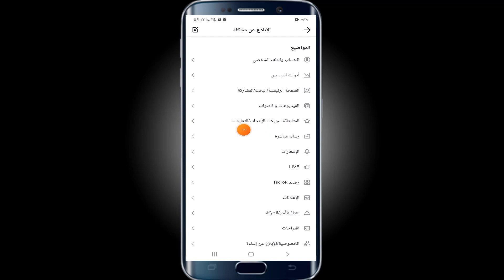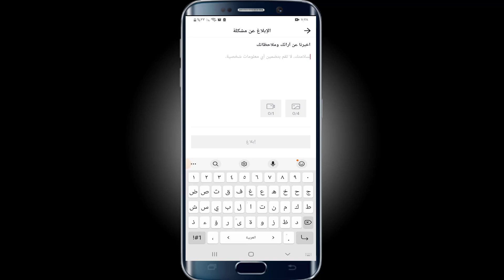حل مشكلة حظر التعليق علي التيك توك لا يمكن التعليق علي تيك توك